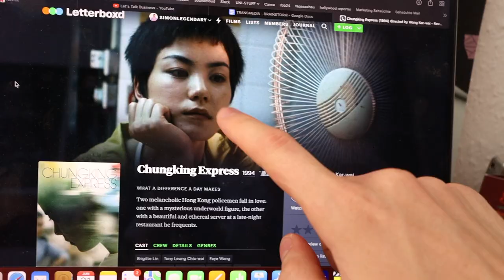Ein richtig guter Film!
Viel ist nicht passiert an Vlog-Tag 4- aber Philipp und ich waren im Kino und haben Chungking Express gesehen und der war sehr gut!!

Timestamps
➖ 0:00 opening
➖ 1:21 meeting und so
➖ 3:05 toast toast toast
➖ 3:56 mittagspause mit cafe
➖ 6:07 zum Kino!
➖ 7:58 nothing but love for Wong Kar-Wai

Step to my Girl instrumental remix original by Souls of Mischief